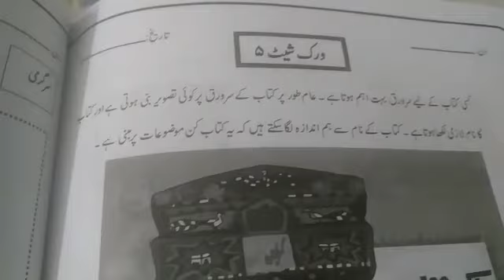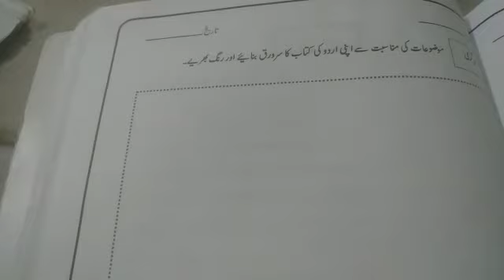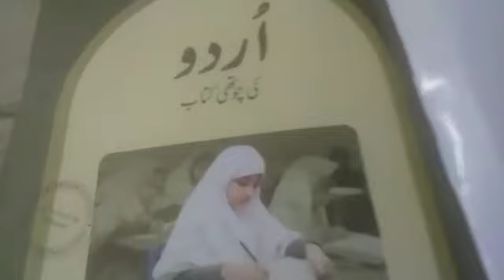Urdu lecture of class 4